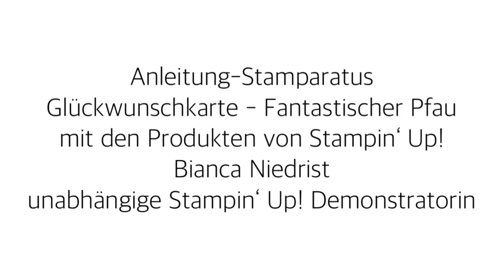Anleitung/Stamparatus, Hochzeitskarte mit dem Produktpaket Fantastischer Pfau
Für Bestellungen von Stampin´Up! Produkten oder Fragen
nutze doch meine emailadresse: